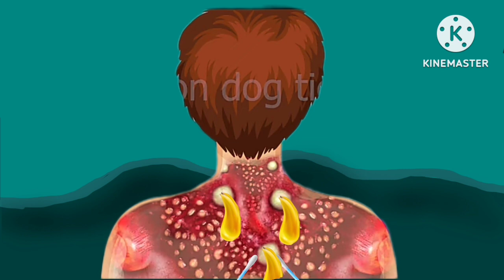ASMR treatment | 2d animation a log deep cleaning a back side ASMR